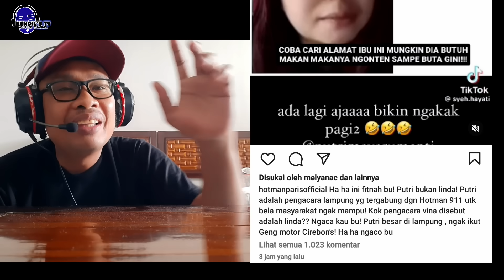NAH LOH !! HOTMAN PARIS TANGGAPI POSTINGAN BU WIDIA..RAZMAN DEBAT DENGAN FARHAT